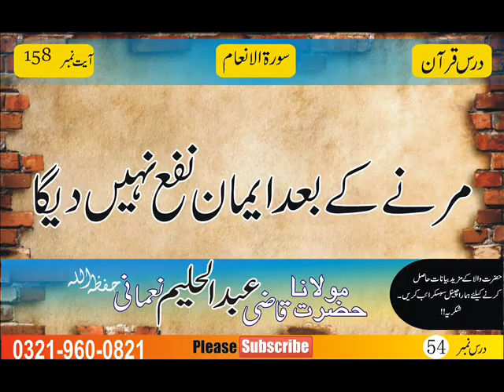Maulana Qazi Abdul Haleem Naumani(SORAH AN'AAM AYAT 158)Dars e Quran